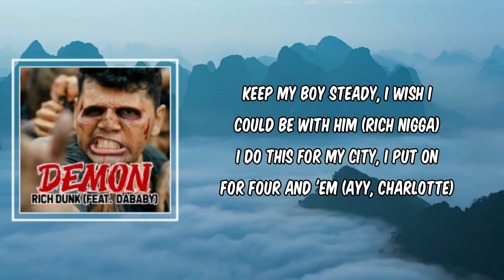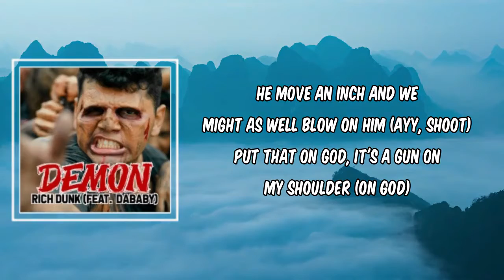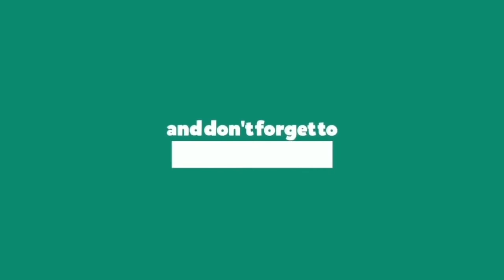DEMON (Lyrics) - Rich Dunk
Description
DEMON by Rich Dunk
Album:

DEMON Lyrics:

On God
Henney Major, you goin' crazy!
Twofold Jack
The fuck?

[Chorus: Rich Dunk]
That boy pussy, I know I done seen it (Ha-ha)
I switched up the engine, this bitch like a demon (Yeah)
I just take the one to stay ridin' with my nina
I'm still blowin' reefer, I do shit illegal
Just wanna rap and take care of my people (On God)
Y'all been a snitch, I don't know, I ain't seen 'em (Uh-uh)
I swerve through the hood and spend time with my people
This bitch like a party, I turn up the speakers (Blaow, blaow, blaow)

[Verse 1: Rich Dunk]
You reach for my chain, then you gon' meet this heater (The fuck?)
She not a keeper, I call her a eater (Ha-ha)
I'm way overseas smokin' overseas reefer (Okay)
But bitch, I had to kickback when I went to [?] (On God)
You bad to myself so I hold on, I don't need 'em (I don't need 'em)
I count my own bands, they countin' they [?] (Let me get)
Show love to my fans, takin' pictures and greetin' (Look)
And my niggas hot, they hot like the heat with them (Uh)
Your bitch gon' fuck when she sayin' 'cause I be with them (On God)
We was just broke together, now I eat with them
It's not a race, that's on God, I don't compete with them (Uh-uh)
My niggas work, it ain't no [?] here (Dope)
You can get shot, murked just for bein' here (The fuck?)
He love them Percs, I don't know where be seein' him
Mop off blood, I don't know where he [?]
Come from the bottom, I'm feelin' like I [?] (Yeah, yeah, yeah)
Keep my boy steady, I wish I could be with him (Rich nigga)
I do this for my city, I put on for four and 'em (Ayy, Charlotte)
He move an inch and we might as well blow on him (Ayy, shoot)
Put that on God, it's a gun on my shoulder (On God)
[?] America 'cause I know he-a go with me (Rest in peace)
Niggas I grew up with right at the show with me (They stay right at the show)

Please don't get me started, yup
Take that 9, put that on the Audi shit
Young nigga shootin' up your party
Fuck around, show 'em how we do it up in Charlotte, yeah
I ain't wanna deal with the feelings, I bought the head
Hit her good, she walked out like The Walking Dead
He somewhere loaded up strapped with that F&N
These niggas goin' out sad like they lost a friend
We ain't goin' like that over hoes
I never be one of these rap niggas wanna-be bros (Uh, uh-uh)
Talk to me, watch your lil' tone
I just made eight hundred thousand off two or three shows (Let's go)
How he pull up him two or three hoes? (Zoom)
What's the memo, bitch? Anything goes
Say she like how I'm puttin' it on (Mmm)
Icing on me like a cinnamon roll
I ain't talk a nigga out a trip, out a bitch
I politely pull up on a nigga, give him his ho
Like, "Here", know your boy gon' have to fix it
Let him know (Shh), real nigga, baby, you know I'm stickin' to the code (Let's go)
I ain't gon' tell him I put it in your throat
Sit back and let you ride dick on your toes
Left out in the morning with your pussy on my clothes
You better let that pussy nigga know

How ReelGoats Became DaBaby’s Secret Weapon

How Virgil Abloh Shifted Hip-Hop

Trina Reacts To New Southern Rappers On ‘The Cosign’

Have Rich Dunk and DaBaby collaborated before?
Yes, this song marks their second collaboration, following DaBaby’s August 2020 track “GO FIRST”.

1 contributor
3
Trap, Rap

Written By
DaBaby & Rich Dunk
Video Fx
Sara Martyn
Video Makeup
Sara Martyn
Video Casting
Ape Castings
Video Lighting
Daniel Kagle
Video 1st Assistant Camera
Spencer Wood
Video Colorist
Leo Zuloaga
Video Steadicam Operator
Aser Santos Jr.
Video Director Of Photography
Aser Santos Jr.
Video Editor
GeminiOne
Video Producer
GeminiOne
Video Director
DaBaby
Label
Billion Dollar Baby Entertainment
Release Date